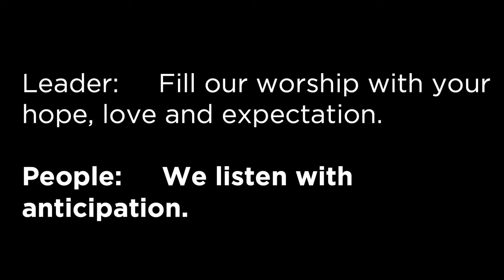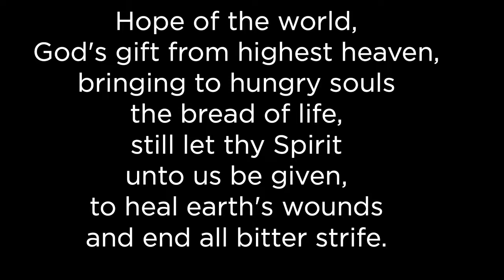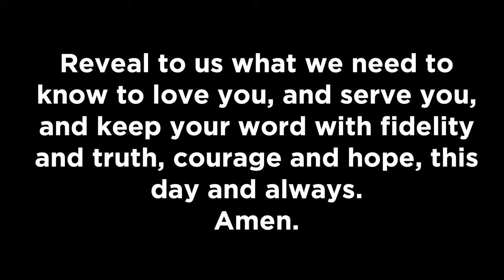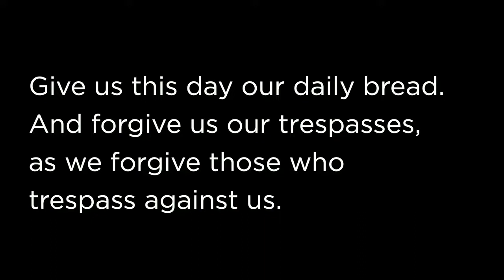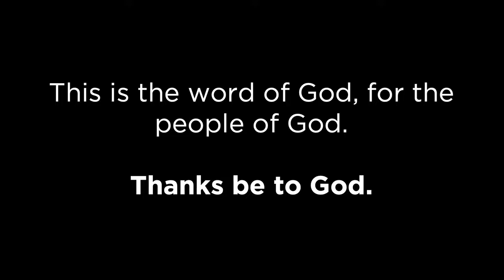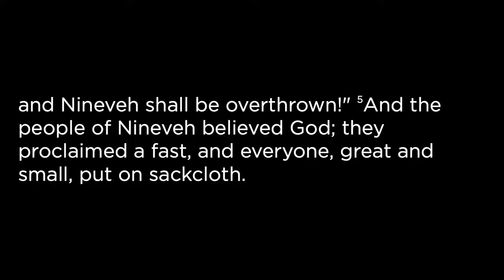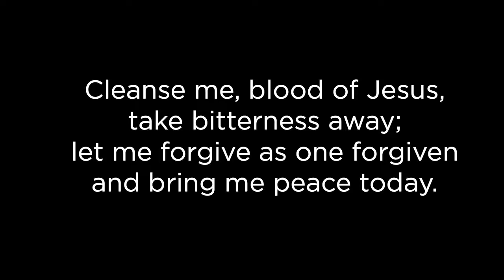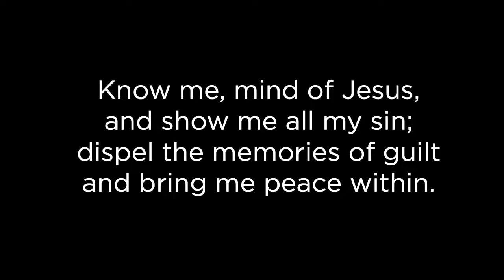The Consequences of Repentance – Traditional Service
The invitation to repentance is to change course;  to follow in Jesus' footsteps. The disciples accepted Jesus' call to follow and often found themselves in conflict with Jesus' actions.  Repentance is needed over and over again as we seek to follow Jesus.